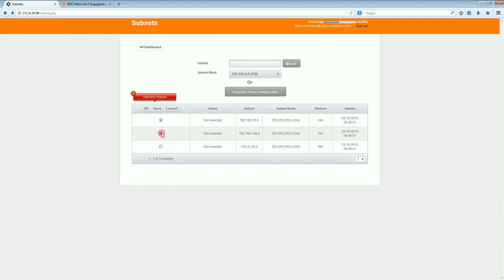Importing Subnets from a Router using SNMP v1 and v2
How to import subnets from a router using SNMP v1 and v2